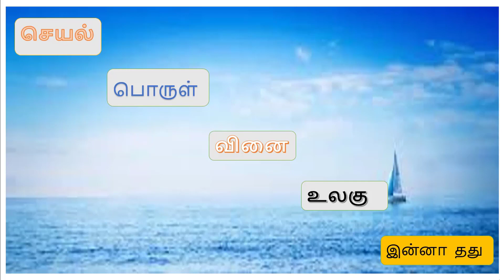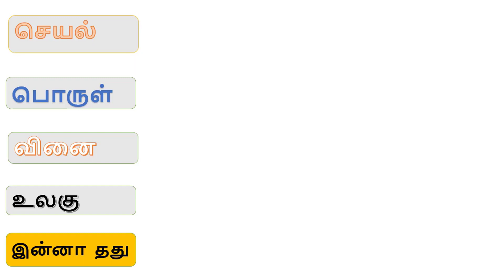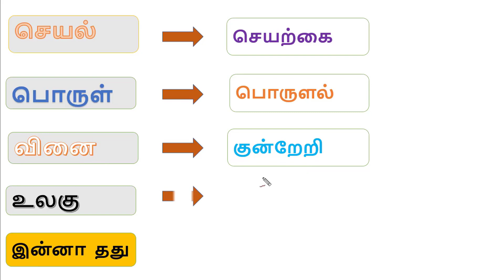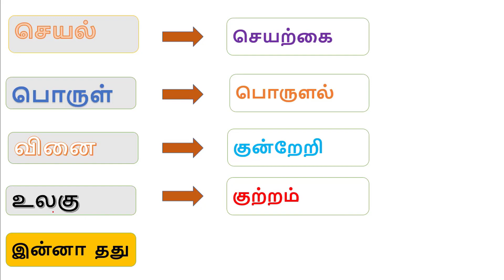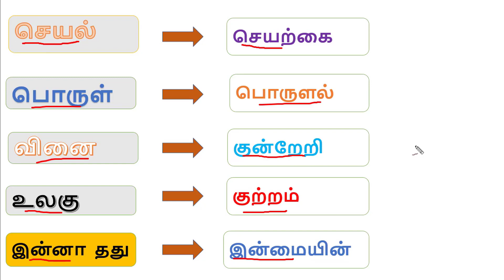பத்தாம் வகுப்பு இயல் 3 திருக்குறள் || திருக்குறள் எளிய வழியில் மனப்பாட பகுதி பத்தாம் வகுப்பு 2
enta info,kalvi kadal,sakthi velavan networks,திருக்குறளை மனப்பாடம் செய்வது எப்படி,திருக்குறளும் அதன் பொருளும்,tenth standard new syllabus thirukkural for tnpsc,tenth standard thirukkural for tnpsc,tenth public exam thirukural,tenth standard new syllabus thirukkural for school students,tenth standard new syllabus thirukkural,importance of thirukkural for tamilnadu history,significance of thirukkural,how to prepare thirukkural for tnpsc